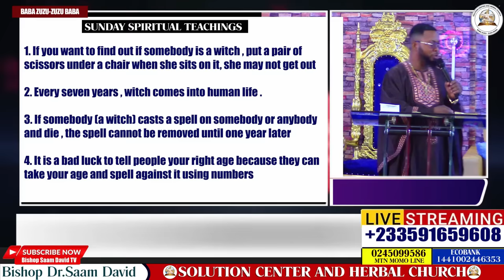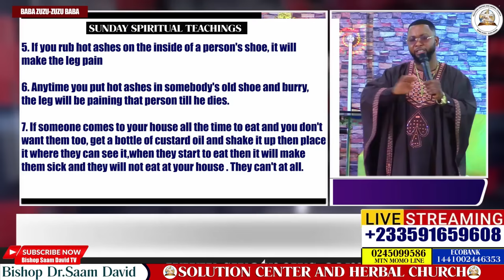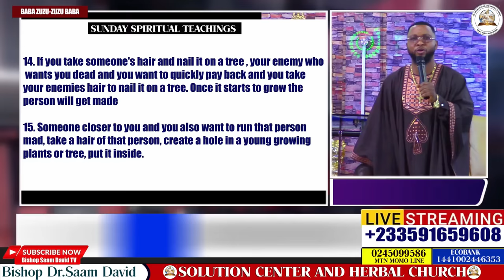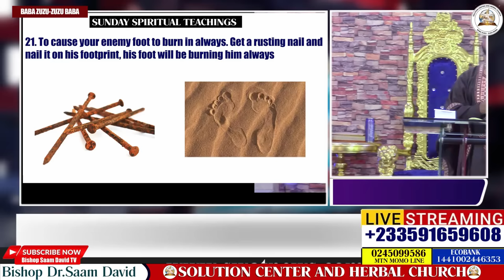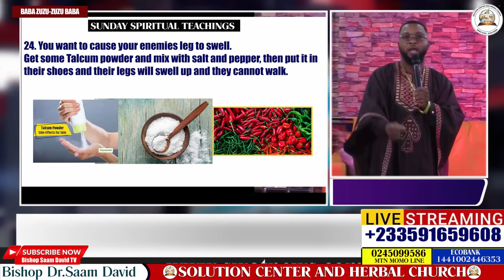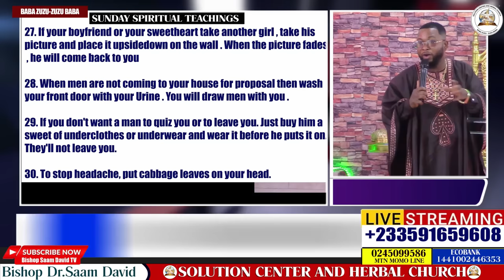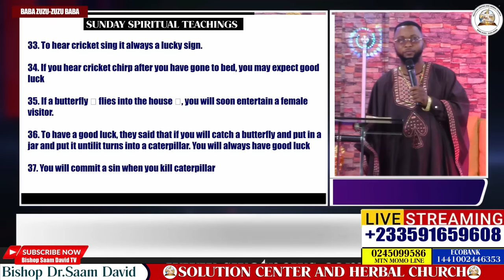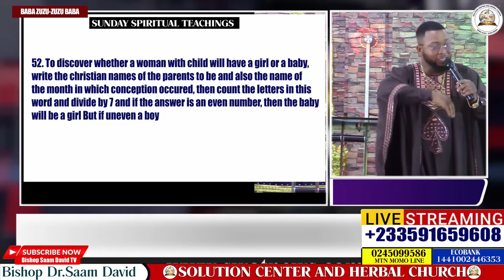USE OLD CLOTHES TO DEFEAT YOUR ENEMIES